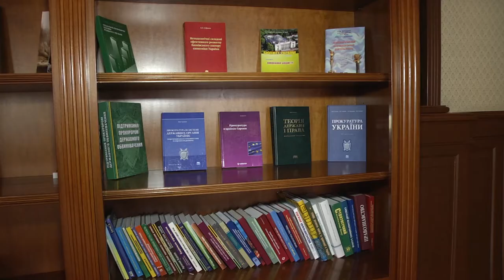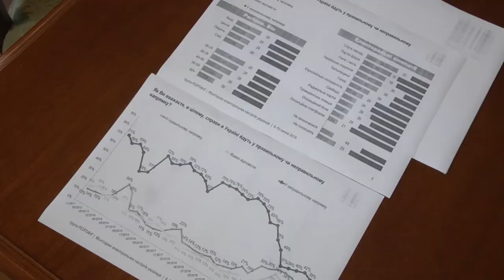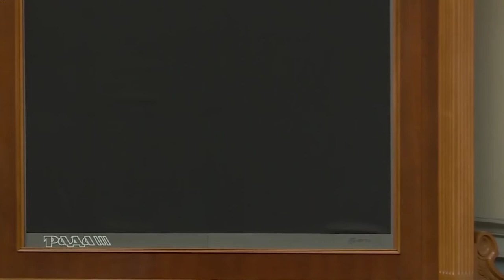Пiдсумки з Анатолієм Єпіфановим 17 липня 2019